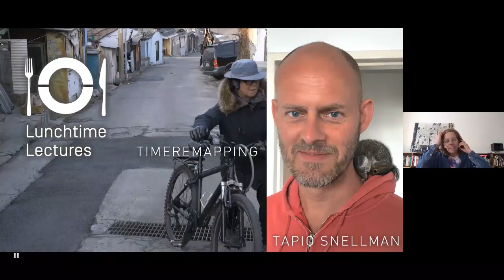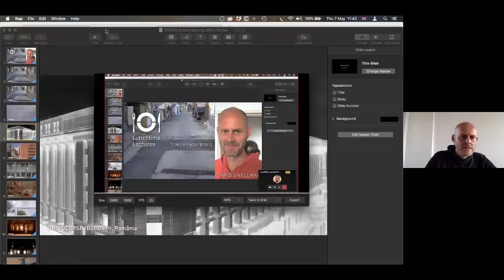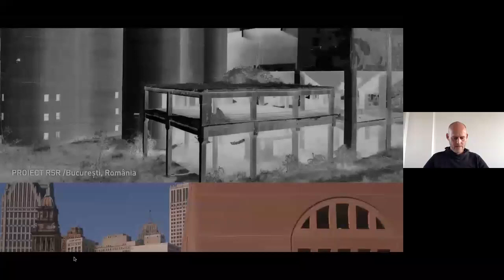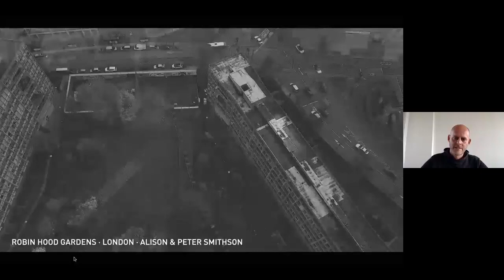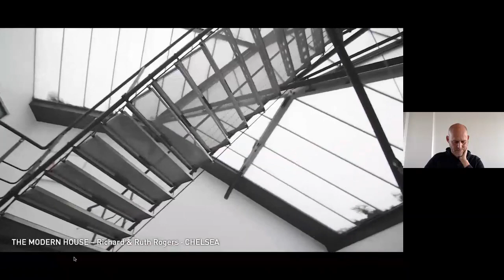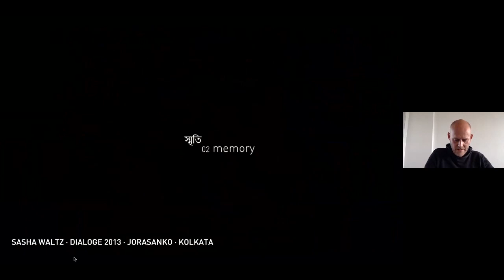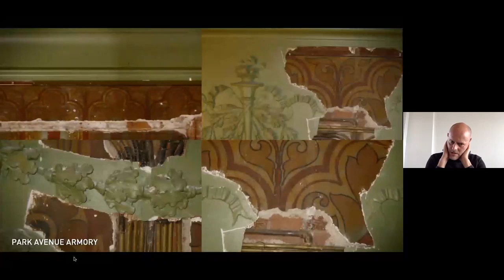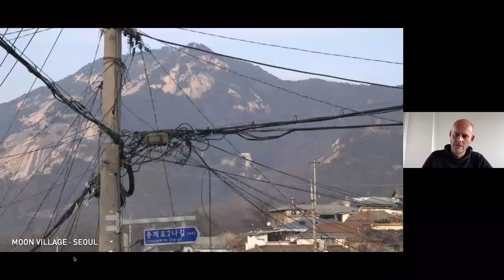NDU Lunchtime Lecture 07.05.2020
Online Lunchtime Lecture #3
Tapio Snellman
»Timeremapping«
Moderation: Univ.-Prof. Christine Schwaiger
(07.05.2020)